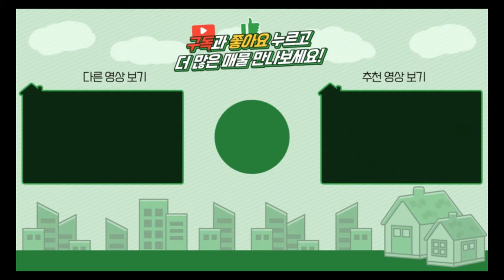양평전원주택 / 매매3억1500만 / 양평읍 원덕역도보이용 상수도 오폐수직관 준신축 주택 / 양평급매물 / 대원부동산 240404-1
▶ 매물번호 : 240404-1
▶ 중개대상물종류 : 단독주택
▶ 거래형태 : 매매
▶ 가격 : 3억 1500만원
▶ 입주가능일 : 즉시가능
▶ 소재지 : 경기 양평군 양평읍 원덕리
▶ 토지면적 : 492㎡(148.8평), 건축면적 : 92.8㎡(28평)
▶ 용도지역 : 계획관리지역
▶ 건축구조 : 일반목구조
▶ 총층 지상/지하 : 지상 2층
▶ 방수/욕실수 : 방 2개 / 화장실 2개
▶ 방향 : 남향
▶ 난방 : LPG가스보일러
▶ 사용승인일 : 2021년07월09일
▶ 주차대수 : 2대
▶ 기타시설 : 상수도, 오폐수직관

사무소명칭/대표 : 대원공인중개사무소 / 대표 김대원
중개사무소 등록번호 : 제 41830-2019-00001 호
사무소위치 : 경기 양평군 양평읍 중앙로 107 3층 301호